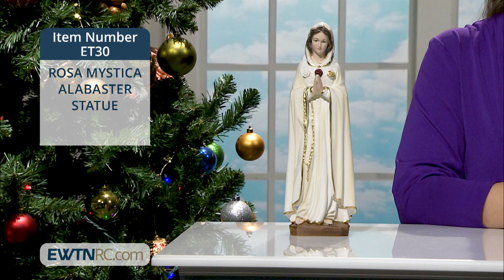ET30_ROSA MYSTICA ALABASTER STATUE